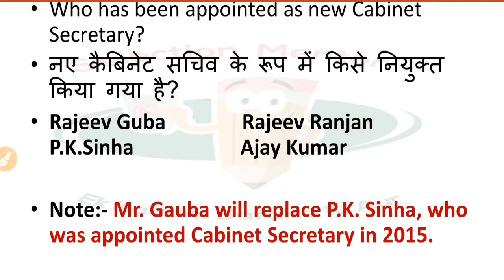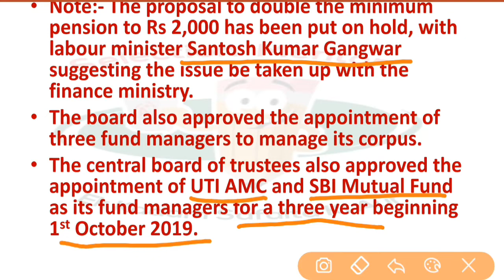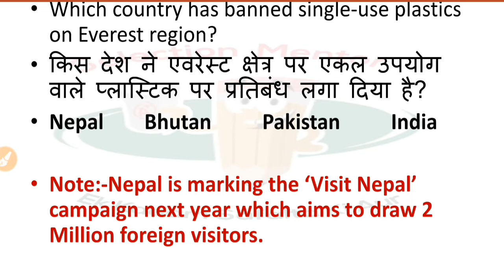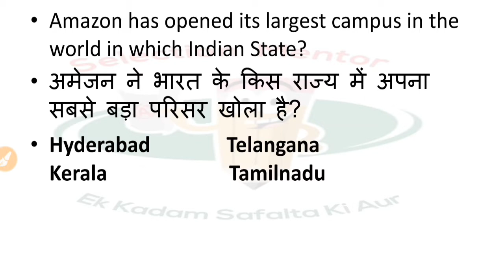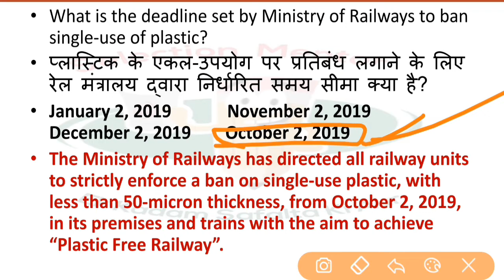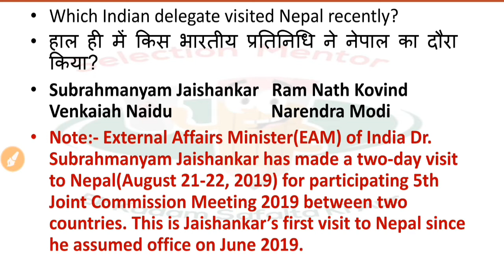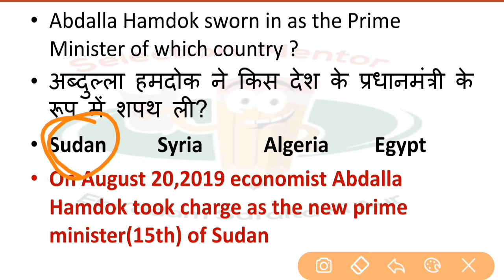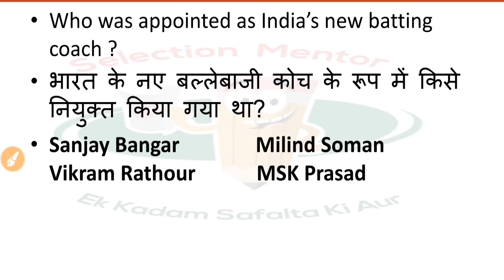Current affairs of 23rd and 24th August-2019